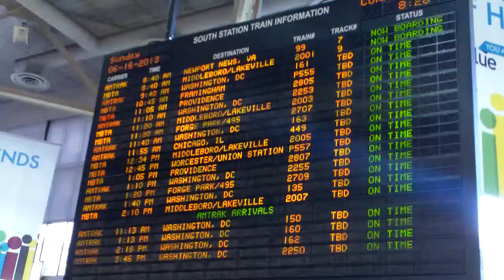Boarding Amtrak and Minding The Gap Whilst One Is At It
Leaving Amtrak / South Station for Providence RI USA

On the reader board inside our train was the top one, the one heading towards Newport News, VA Train 99 Track 7